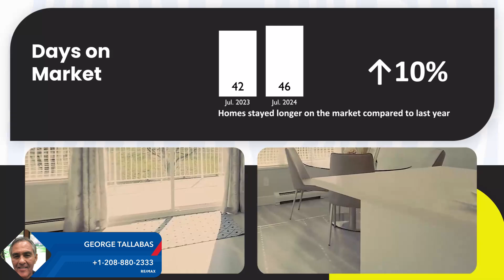Canyon County Market Update